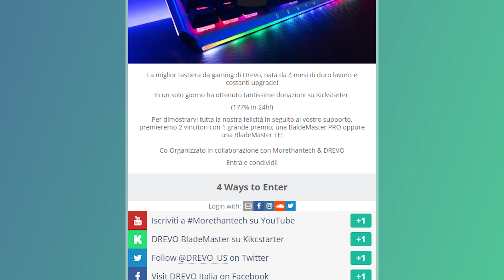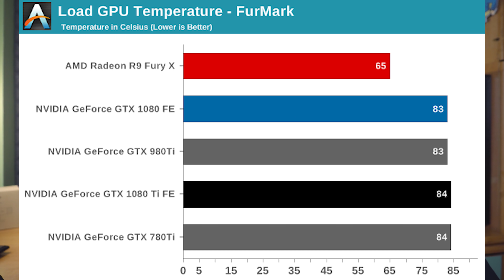Le SCHEDE VIDEO stanno SCENDENDO di prezzo? Nì. - 4k UHD